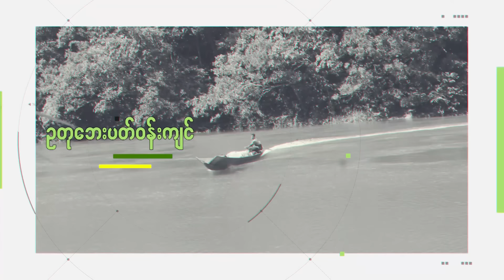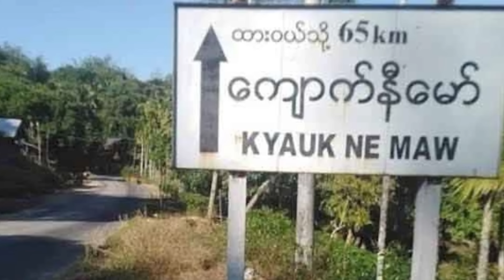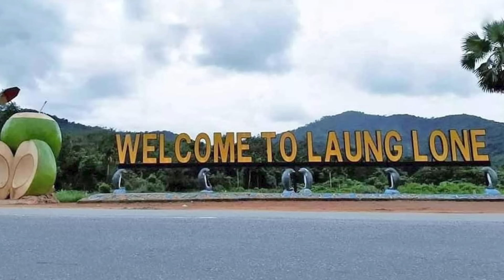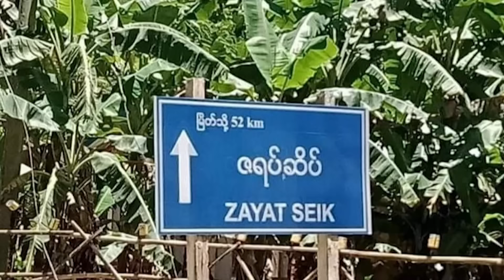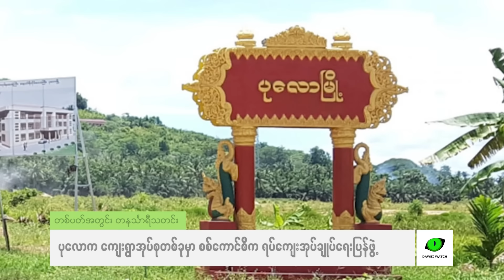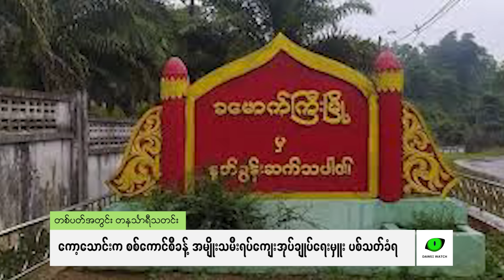တစ်ပတ်အတွင်း တနင်္သာရီသတင်း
တနင်္သာရီတိုင်းထဲမှာ နိုဝင်ဘာလ ၃ ရက်ကနေ ၉ ရက်နေ့အထိ ဖြစ်ပျက်ခဲ့တဲ့ သတင်းတွေထဲက ထူးထူးခြားခြားသတင်းတွေကို သောတရှင်တွေ နားဆင်နိုင်ဖို တစ်ပတ်အတွင်းသတင်းကဏ္ဍကို တင်ဆက်လိုက်ပါတယ်။

ဒီအပတ်တင်ဆက်ပေးမယ့် သတင်းတွေကတော့

- သန်းခေါင်စာရင်းကောက်တဲ့အဖွဲ့မှာပါလို့ ဖမ်းထားတဲ့ ဝန်ထမ်း၇ယောက်ကို ပြန်လွှတ်ပေးလိုက်တဲ့အကြောင်း

- လောင်းလုံးတောင်ပိုင်းက ရွာတွေကို စစ်ကောင်စီတပ်က စစ်ကြောင်းပြန်ထိုးနေတဲ့ အခြေအနေ

- ထားဝယ်မြို့ပေါ်မှာ လုယက်မှုဖြစ်သွားတဲ့သတင်း

- ထားဝယ်မြို့နယ်က  လောင်းကစားဝိုင်းကို PDF က ဝင်ဖမ်းပြီး ပျူစောထီးနေအိမ်တွေကို မီးရှို့ခဲ့တဲ့အကြောင်း

- ပုလောက ကျေးရွာအုပ်စုတစ်ခုမှာ စစ်ကောင်စီက ရပ်ကျေးအုပ်ချုပ်ရေးပြန်ဖွဲ့နေတဲ့အခြေအနေ

- လူဆယ်ချီသေဆုံးခဲ့တဲ့ ကျောက္ကာပင်လယ်ပြင်မှာနစ်မြုပ်ခဲ့တဲ့ စက်လှေ ပြန်တွေ့တဲ့ အကြောင်း

- တနင်္သာရီက ကျေးရွာတွေကို တိုက်လေယာဉ်နဲ့ နှစ်ကြိမ်တိုင်တိုင် ဗုံးကြဲတိုက်ခိုက်ခဲ့တဲ့အကြောင်း

- တနင်္သာရီမြို့နယ်က စစ်ဘေးရှောင်တွေနဲ့ ဒေသခံတွေ ဝမ်းပျက်ဝမ်းလျှော အဖြစ်များနေကြတဲ့အခြေအနေ

- ကော့သောင်းက စစ်ကောင်စီခန့် အမျိုးသမီးရပ်ကျေးအုပ်ချုပ်ရေးမှူးတစ်ဦး ပစ်သတ်ခံရတဲ့ အကြောင်းသတင်းတွေကို နားဆင်ရမှာပါ။